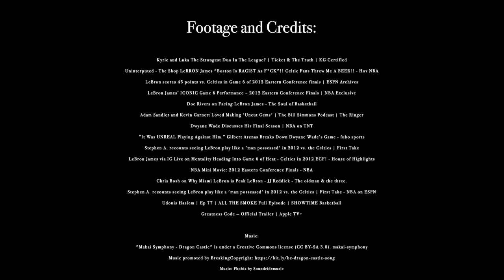NBA Legends on The Day Lebron James Ruthlessly DESTROYED The Boston Celtics Full STORY